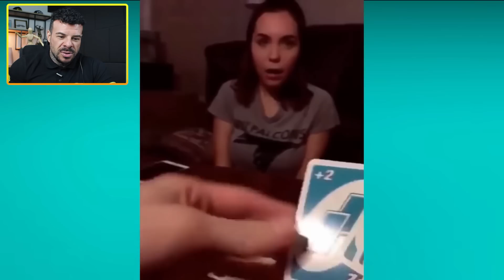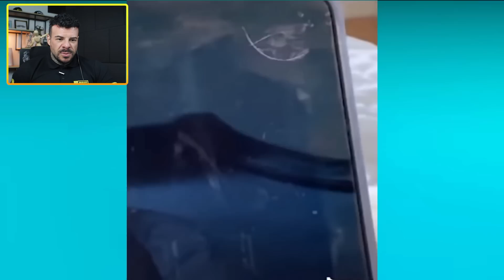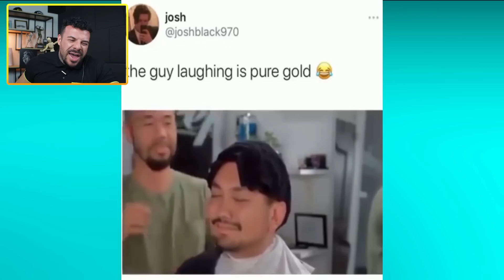Reagindo aos ARREPENDIMENTOS INSTANTÂNEOS Mais Insanos Já Filmados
🔥Use o cupom ''LALA'' e Ganha desconto nos suplementos da Iridium Labs

Calochera
Raniel Xavier

Direção
Raniel Xavier

Apoio:
Academia Ironberg